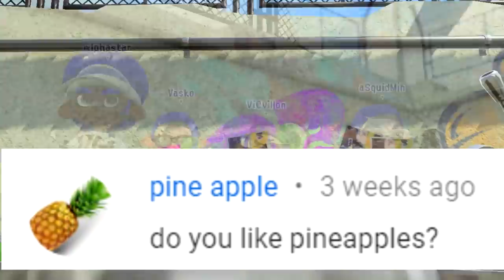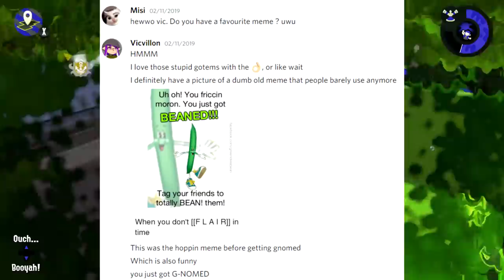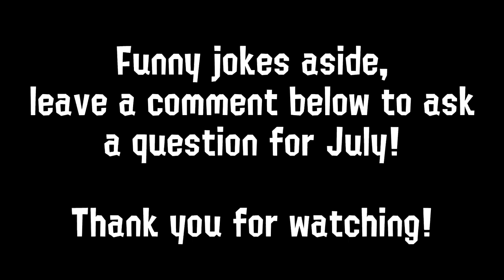June 2020 Q&A | Does Vicvillon Like Cursed Memes?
There is a Vicvillon meme in here. There are also cat photos, and LOTS OF QUESTIONS. I answered MORE questions in this Q&A than in the last one. WELCOME TO THE JUNE 2020 Q&A!

If you want to ask a question next time, please leave it in the comments below! I always post on the last Thursday of the month.

Like this kind of content? Thank you for the support! I make all kinds of Splatoon 2 content, as well as make videos for other games like Ninjala, Pokémon, and Animal Crossing. I also like writing songs too!